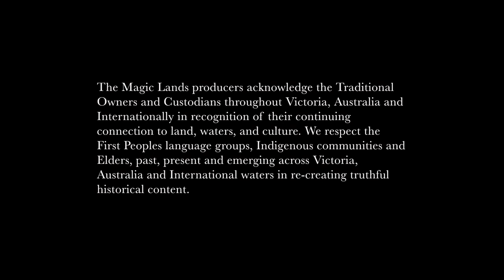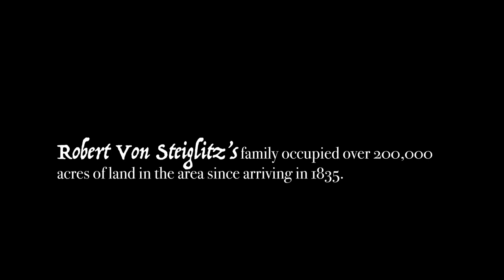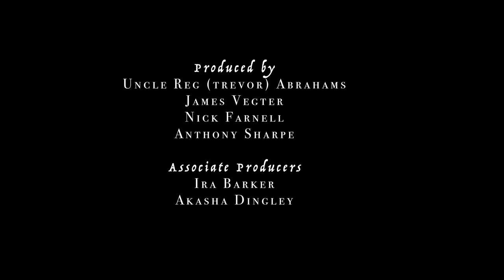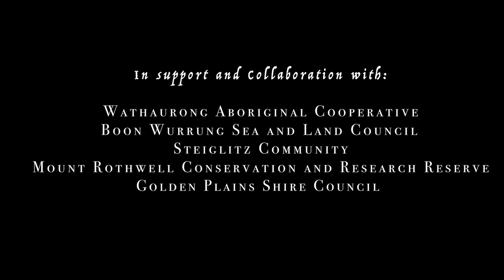Garra's Chance (Short Film, 2023)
Garra's Chance is a short film treatment for "Purra and Buckley's Chance," an instalment in our upcoming limited series "Magic Lands." Set in 1852 Victoria, on Wadawurrung Land, the film follows Garra (15), the long-lost daughter of Wadawurrung resistance fighter and musician Purranmurnin Tullawurnin and British Convict William Buckley. Garra is on the run from gun-slinging colonists and hiding out in the Anakie mountains. Robert Von Steiglitz, who arrived in 1835 with his brothers and whose family occupies over 200,000 acres of stolen indigenous land, stumbles upon Garra at a cave shelter while out hunting.

As Garra struggles to evade capture, she must rely on the ancestor's spirit to survive another day. The short film was shot on Wadawurrung Land over a single day with the support and collaboration from the Wathaurong Aboriginal Co-Operative, Boon Wurrung Sea and Land Council, Steiglitz community members, Mount Rothwell Conservation and Reserve, and Golden Plains Shire Council.

The Magic Lands producers acknowledge the Traditional Owners and Custodians throughout Victoria, Australia and Internationally in recognition of their continuing connection to land, waters, and culture. In re-creating truthful historical content, we respect the First Peoples language groups, Indigenous communities, and Elders, past, present and emerging across Victoria, Australia and international waters.